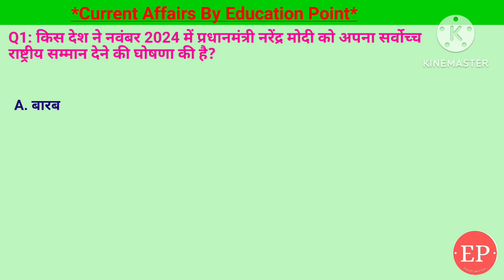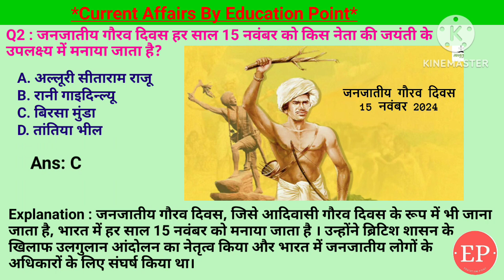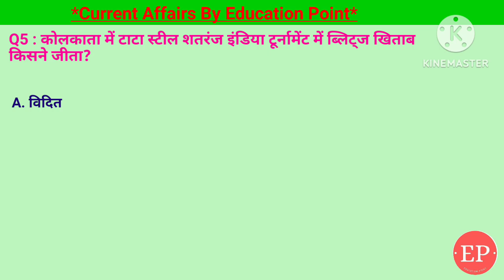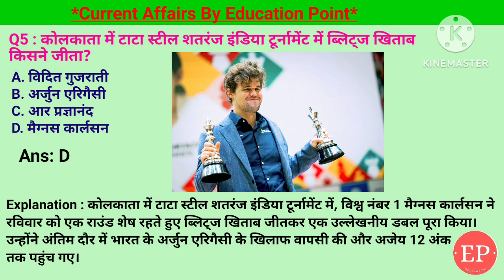19 Nov Current Affairs | वायु गुणवत्ता सूचकांक (AQI) का कौन सा स्तर आम तौर पर “गंभीर” माना जाता है?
19 Nov Current Affairs | वायु गुणवत्ता सूचकांक (AQI) का कौन सा स्तर आम तौर पर “गंभीर” माना जाता है?
• Covered Topic:-
1. किस देश ने नवंबर 2024 में प्रधानमंत्री नरेंद्र मोदी को अपना सर्वोच्च राष्ट्रीय सम्मान देने की घोषणा की है?- डोमिनिका
2. जनजातीय गौरव दिवस हर साल 15 नवंबर को किस नेता की जयंती के उपलक्ष्य में मनाया जाता है?- बिरसा मुंडा
3. वायु गुणवत्ता सूचकांक (AQI) का कौन सा स्तर आम तौर पर “गंभीर” माना जाता है?- 400 से ऊपर
4. भारतीय पावर ग्रिड के माध्यम से शुरू किए गए पहले त्रिपक्षीय बिजली लेनदेन में कौन से देश शामिल थे?- भारत, नेपाल और बांग्लादेश
5. कोलकाता में टाटा स्टील शतरंज इंडिया टूर्नामेंट में ब्लिट्ज खिताब किसने जीता?- मैग्नस कार्लसन

19 Nov 2024 Current Affairs Today | 19 November Current Affairs | वायु गुणवत्ता सूचकांक (AQI) का कौन सा स्तर आम तौर पर “गंभीर” माना जाता है?
19 November 2024 | Current Affairs Today |Daily Current Affairs In Hindi &English|Current affair 2024

19 Nov Current Affairs | Current Affairs by Shashi Bhushan | Education point by Shashi Bhushan | Education point

किस देश ने नवंबर 2024 में प्रधानमंत्री नरेंद्र मोदी को अपना सर्वोच्च राष्ट्रीय सम्मान देने की घोषणा की है, डोमिनिका,जनजातीय गौरव दिवस हर साल 15 नवंबर को किस नेता की जयंती के उपलक्ष्य में मनाया जाता है,बिरसा मुंडा,वायु गुणवत्ता सूचकांक (AQI) का कौन सा स्तर आम तौर पर “गंभीर” माना जाता है,भारतीय पावर ग्रिड के माध्यम से शुरू किए गए पहले त्रिपक्षीय बिजली लेनदेन में कौन से देश शामिल थे,कोलकाता में टाटा स्टील शतरंज इंडिया टूर्नामेंट में ब्लिट्ज खिताब किसने जीता,मैग्नस कार्लसन